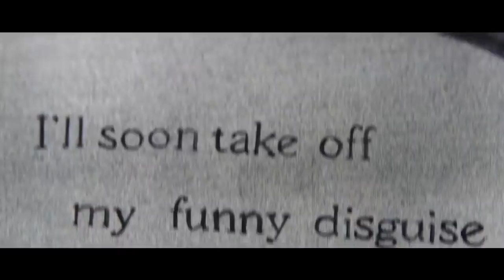These Are The Best Horror Movies Of Every Decade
Horror movies have been around since the inception of film. In fact, scary stories have been a part of human history and culture. It’s in our fairy tales, folklore, mythology, and urban legends, and is, of course, alive and well in our movies through the horror genre.

The genre has produced some of the most haunting and terrifying frights and scares and some of the world’s greatest filmmakers. Alfred Hitchcock, David Lynch, Jordan Peele, George A. Romero, and John Carpenter are among the most acclaimed masters of fright.

The genre has also consistently produced great flicks for countless years, so these are the best horror movies of every decade.

2010s: The Babadook | 0:00
2000s: Let The Right One In | 0:58
1990s: The Silence of the Lambs | 1:30
1980s: The Shining | 2:07
1970s: The Exorcist | 2:45
1960s: Psycho | 3:21
1950s: Invasion of the Body Snatchers | 4:06
1940s: Cat People | 4:42
1930s: Dracula | 5:23